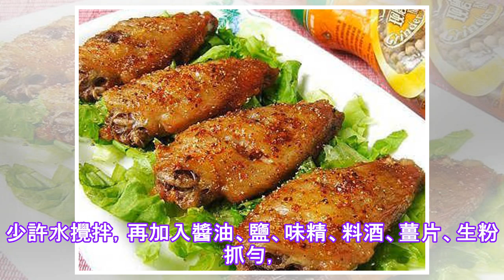30美味的家常菜不会每天都油腻！.✔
最近家裡來了朋友，我想省事，準備請他們下飯店，誰知道這幫人非要我親自下廚，還好我藏了幾首壓軸的菜譜，做出來後令大家刮目相看，還說向我取經，我不禁得意洋洋，於是就編輯了一些常備的菜譜，分享給大家，幫大家...